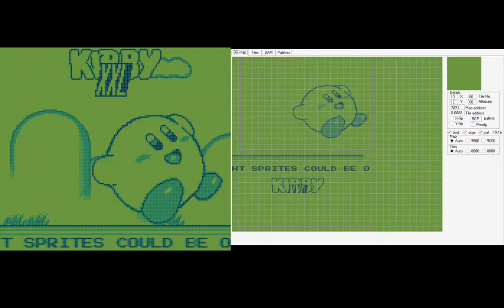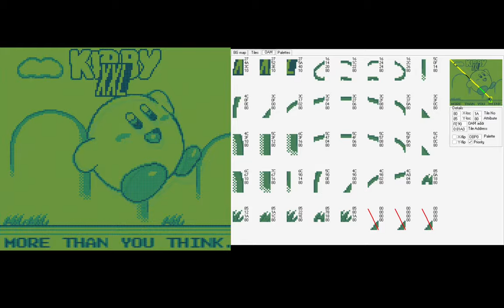KIRBYXXL (1998) Game Boy demo by Harry Mulder - With VRAM view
(I'm not the developer.)

Kirby is actually being drawn on the Background Map layer, instead of the usual Object (or Sprite) layer. Thanks to the Background Map "viewport", the Background can easily be moved around at any speed. This is a pretty common trick to make big, epic boss fights in old video games. And that's why the background is usually completely black, like the Mecha Dragon in Mega Man 2... because the boss IS the background.

Since Kirby is being drawn on the background, that means everything else is drawn as an Object (Sprite). Objects are almost always used to draw the characters. You know, Mario, a Koopa Troopa turtle, a fireball... But in this demo, the hills and the grass are all drawn as Objects. This can be tricky because the Game Boy can only handle 40 Objects (and Objects are SMALL, only 8x8 pixels!). Well, the demo avoids this issue because, well, the hills are only made up of a few lines, and is mostly white space. Which means there really isn't that much to draw at all. The rest is just filled in by our brains.

The Background Map layer is then drawn over the Object layer, producing the effect of a giant bouncing Kirby.

The rest, the ground and the scrolling text, look confusing at first, but it's a very common trick where you interrupt the Game Boy while it's drawing to the screen and just quickly move the camera. It's how the waves all move at different speeds in the opening cutscene in Link's Awakening.

00:00 Start-up!
00:30 VRAM Background Map view
00:48 Tiles view
01:05 OAM (sprites) view